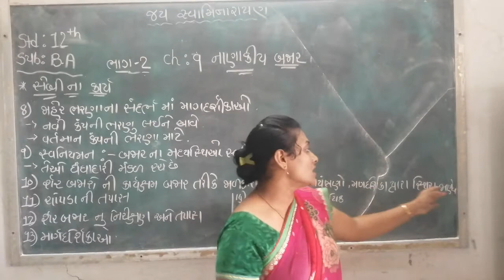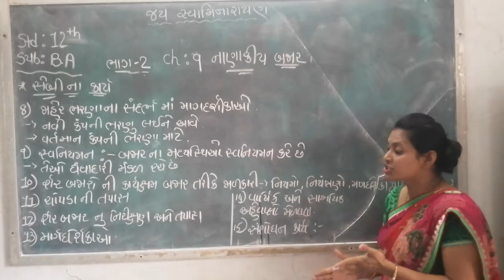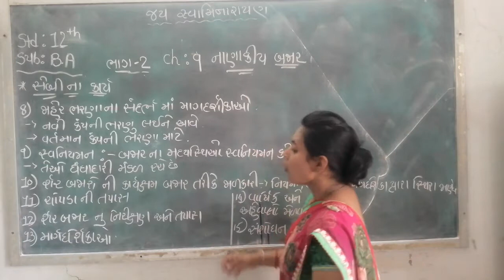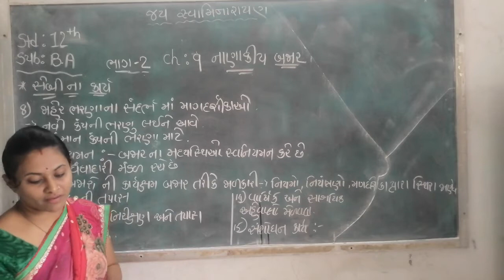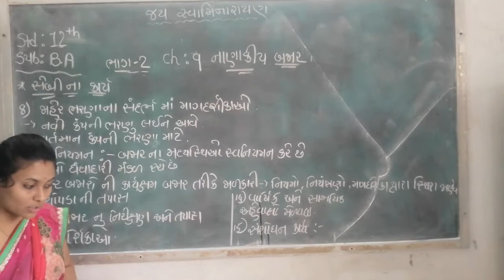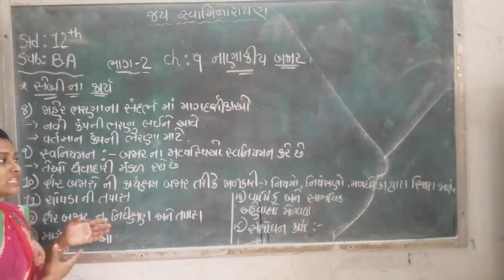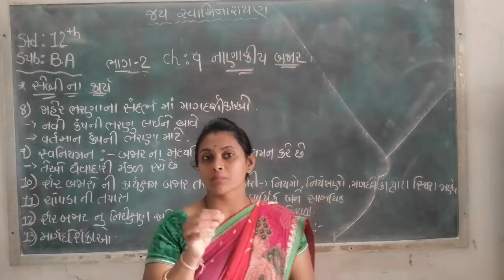STD 12 BA CHAPTER 9 સેબી ના કર્યો ભાગ ૨ સેજલબા